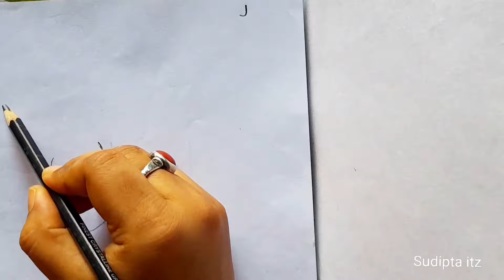Draw Lord Ganesh step by step | J से कभी नहीं भूलेंगे गणेश जी का चित्र | Number drawing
How to draw Ganpati ji step by step | J से कभी नहीं भूलेंगे गणेश जी का चित्र | Number drawing

howtodrawlordganeshafrom 20dots
Sudipta itz
This qustions answers i give in this video
J turn into Ganpati
drawing bal ganesha,
ganpati drawing bal ganesh,
pencil drawing bal ganesh,
bal ganesh,
गणेश चित्र
pencil drawing of bal ganesha,
oil pastel drawing bal ganesh,
bal ganesh drawing hard,
bal ganesh sketch drawing,
bal ganesha drawing,
bal ganesha drawing easy,
bal ganesha drawing photo,
bal ganesha drawing images,
bal ganesha drawing with colour,
how to draw bal ganesha,
how to draw bal ganesha in pencil step by step,